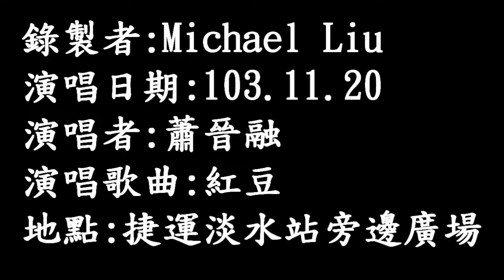103年11月20日蕭晉融在淡水演唱：紅豆 (720P)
103年11月20日蕭晉融在淡水演唱：紅豆 (720P)